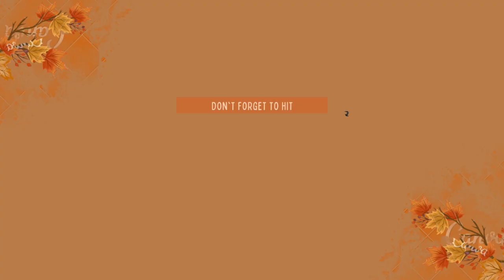Swertres 3D Result Today 9PM Apr 02, 2023 - PCSO EZ2 2D Result - Lotto 6/58 & 6/49 Result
Today we have Uploaded latest Swertres 3D Result Today 9PM Apr 02 2023 - EZ 2 Result Today - PCSO Lotto 4D (4Digit Lotto), 6/58 Ultra Lotto, & 6/49 Super Lotto Result, winning numbers, and jackpot prizes For Today Sunday 02 April 2023.